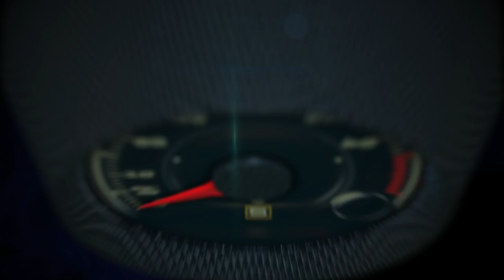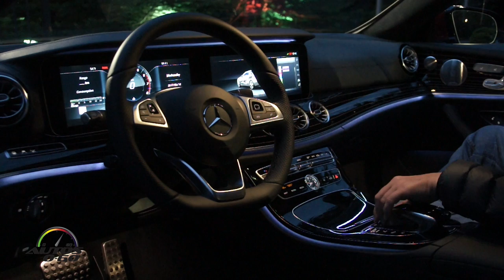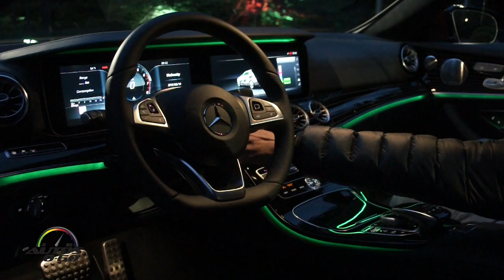2018 Mercedes-Benz E Class Coupe amazing 64 color interior lighting system.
2018 Mercedes-Benz E Class Coupe amazing 64 color interior lighting system.

The interior lighting makes exclusive use of durable, energy-saving LED technology. The same applies to the optionally available enhanced ambient lighting with64 colors.

With its expressive Coupe-esque proportions, clear and sensual design and long-distance comfort for four people, the new E-Class Coupe combines the beauty and classic virtues of a grand tourer with state-of-the-art technology. It also offers the intelligence of the E-Class family with full Smartphone Integration, a new cockpit concept and the latest driver assistance systems. A powerful engine and comfortable suspension system with selective damping provide the guarantee of a sporty and agile driving experience.